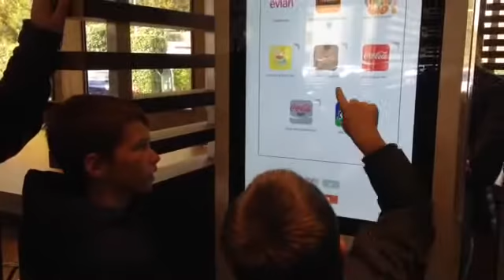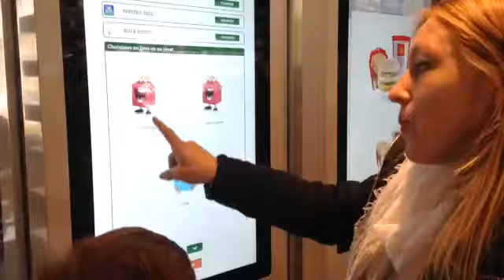On est au McDonald's #1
Cette semaine au McDonalds  nous avons eu "Batman lanceur de disques", "Barbie moto espionne" et le livre " Le renard et la cigogne". C'était bien!
Ce sera intéressant de voir ce qu'il y aura en novembre ;)